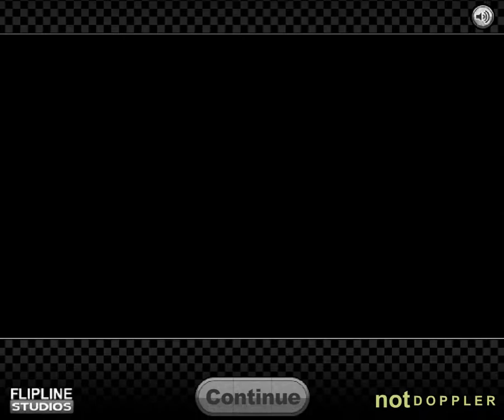Cactus McCoy #1 Kowboj powraca